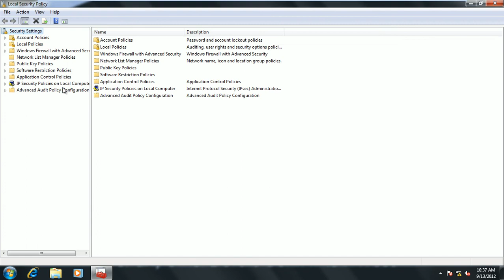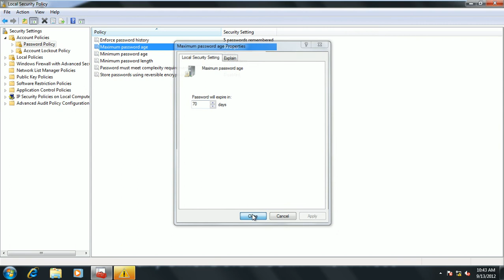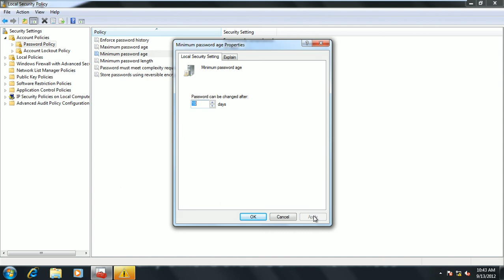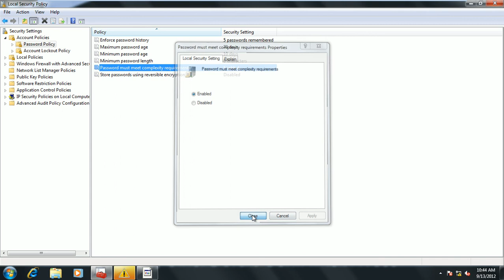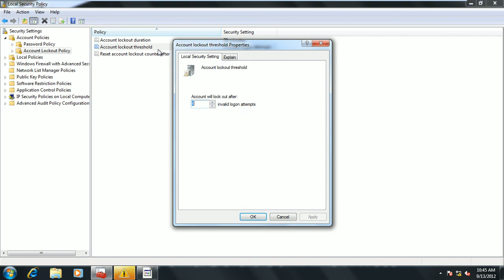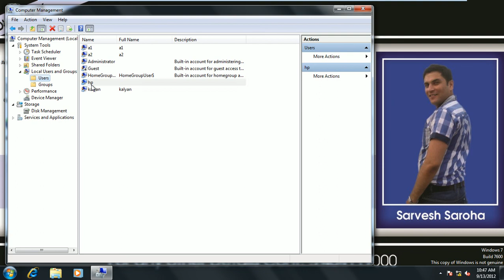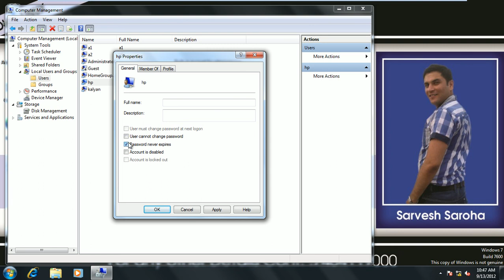Free 70-680 MCITP in Hindi Account Password Policy by aasaanhaina.com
welcome to intcbt.com. u can learn free mcitp,ccna,rhel6,tally,c++ and more tutorial on this site.